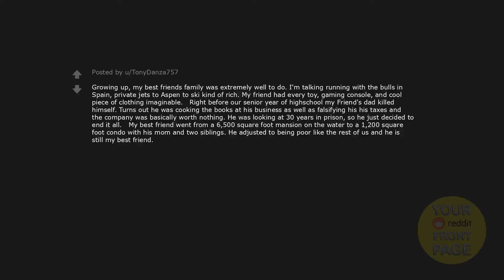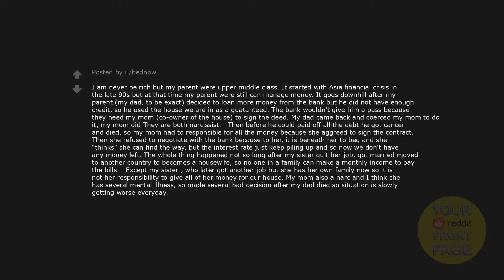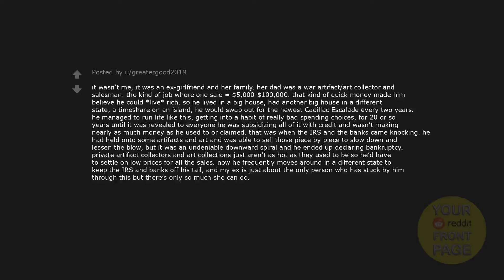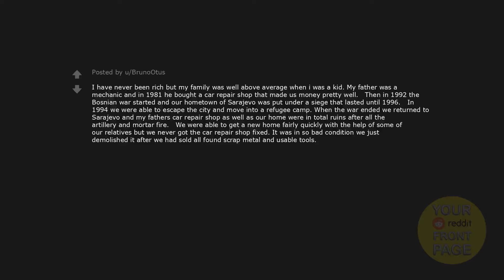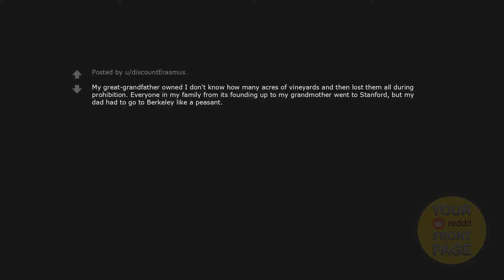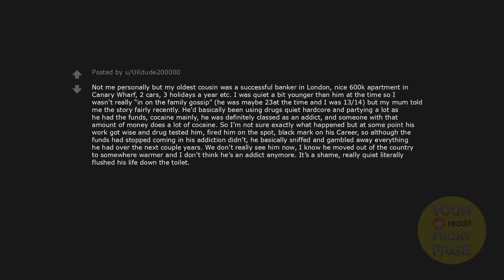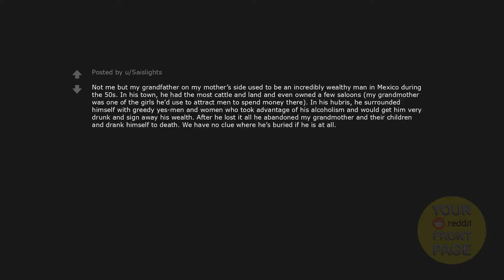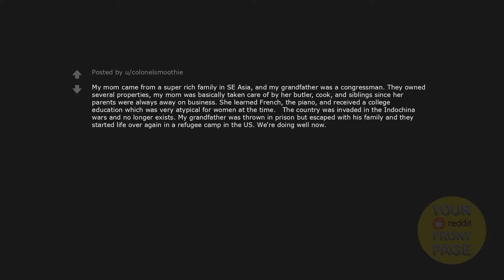Ex-rich people of Reddit, when did you lose everything?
Ex-rich people of Reddit, when did you lose everything? Enjoy...